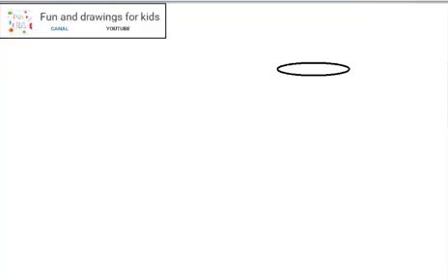Ako nakresliť rolku toaletného papiera